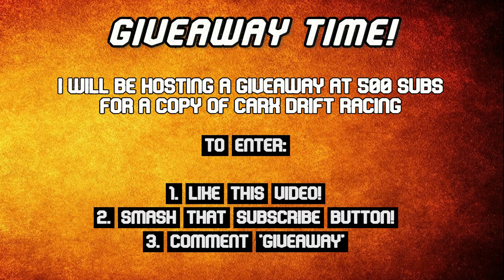INSANE EBISU JUMP DRIFTS IN FORKLIFT! CarX Drift Racing!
Hey guys,

There is some FORZA HORIZON 4 videos on the way too!
In this video we are testing my new forklift setup, well thats a sentence i never taught id say! Patiently waiting for some new content from CarX

1. Memories of Spring - Toyko music walker
2. Fresh Time - Roa